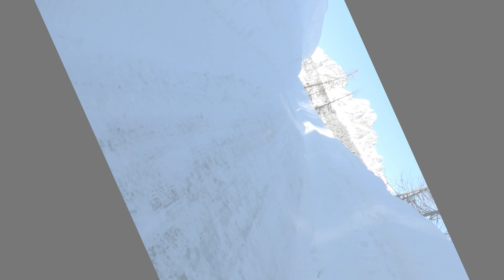CIASPOLATA A SELLA CIAMPIGOTTO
Ormai appuntamento fisso, un inverno generosissimo di neve, panorami super (Terza Grande, Brentoni, Tudai, Bivera... :-)